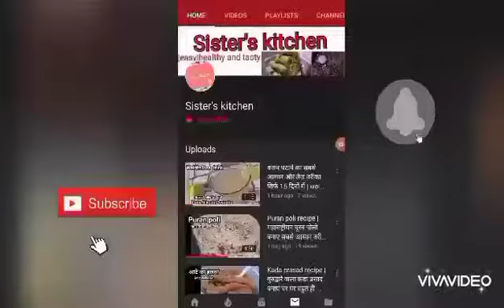💕 Quick and Easy Khoya/Mawa Recipe | How to make khoya from milk Easy recipe | by Sister's Kitchen 💕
In this video you can learn how to make khoya at home very easily just from milk
It can be made quickly and very easily

Happy Cooking.